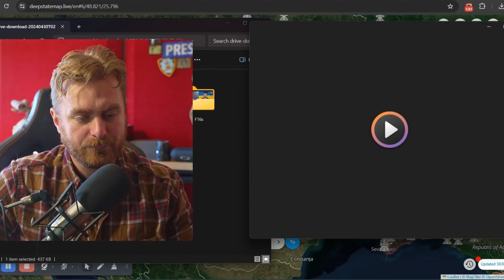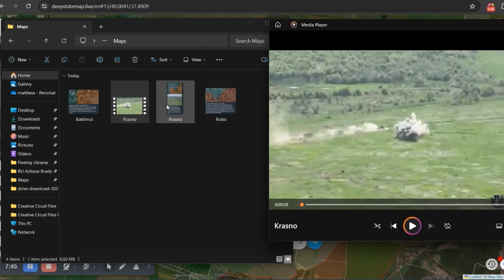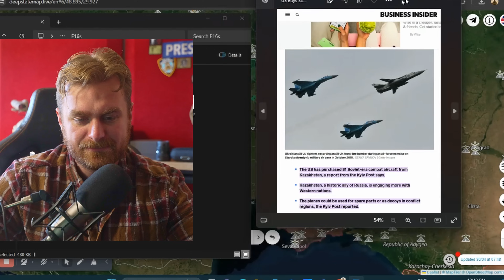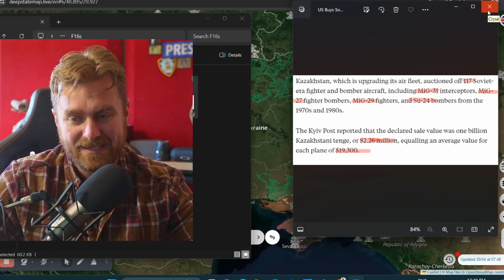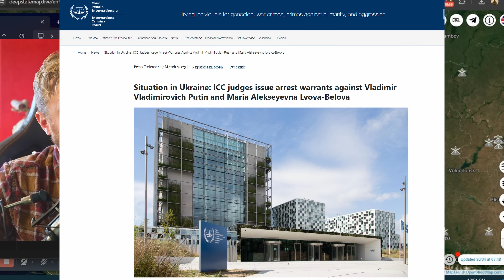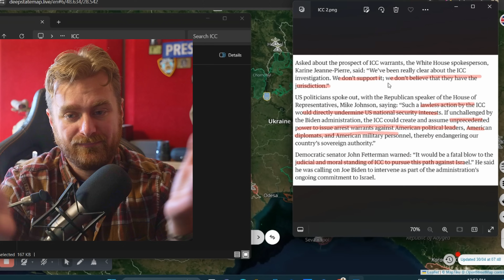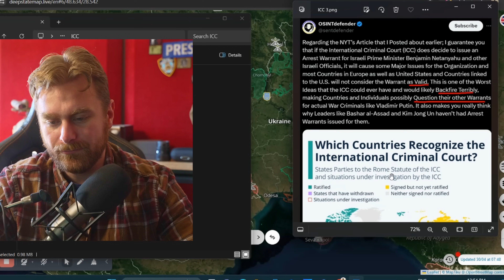Surrounded On 3 Sides, More Towns & Positions Fall - Ukraine War Map Analysis & News Update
G'day Legends, I hope you're doing well, Today we talk about the Russia's winter offensive and look at the war map updates.